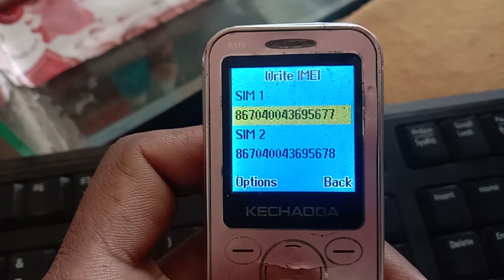Kechaoda k115 imei change code 💯💯 ! kechaoda k115 invalid sim solution trick 2024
Kechaoda k115 IMEI change code
Kechaoda k115 invalid sim solution